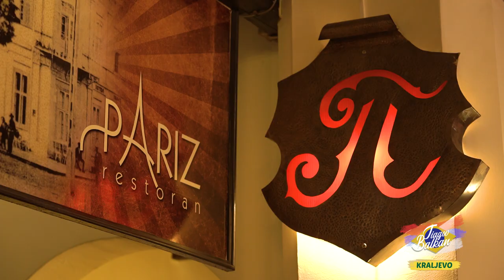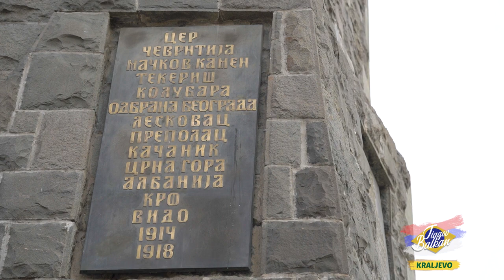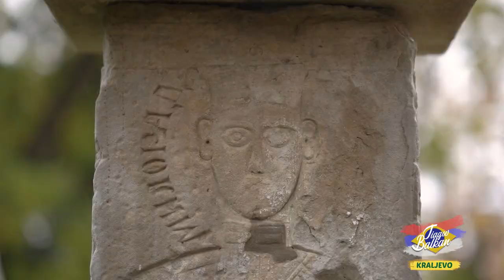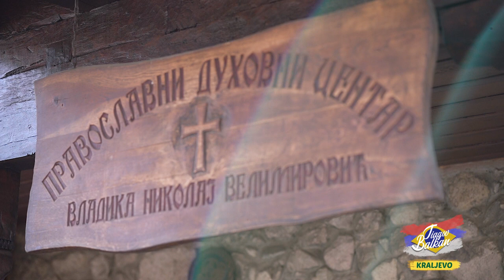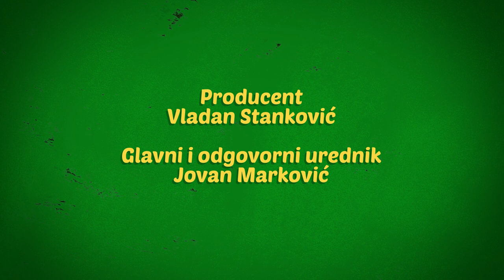Brazilac na KRALJEVAČKOJ pijaci otkriva tajnu za dobar KAJMAK | Duhovni dragulj | TIAGOV BALKAN Ep17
Brazilac na KRALJEVAČKOJ pijaci otkriva tajnu za dobar KAJMAK | Duhovni dragulj | TIAGOV BALKAN Ep.17